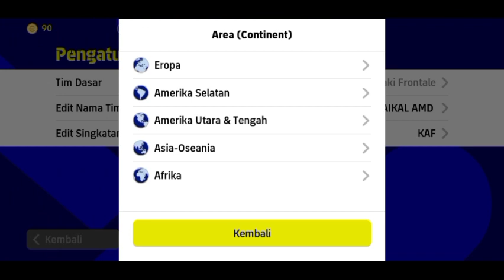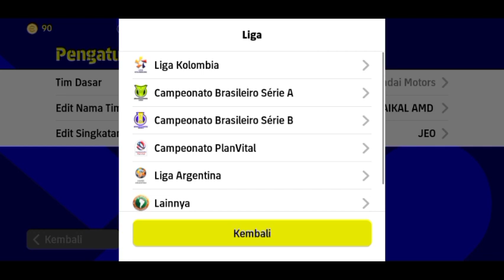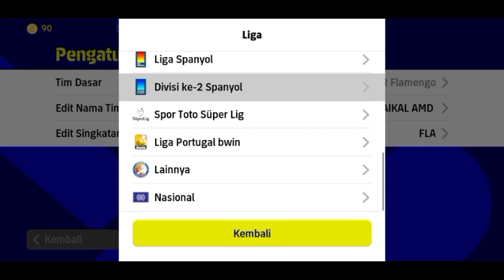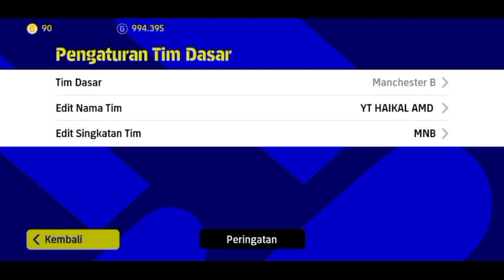TOP 7 FORMASI BALL POSSESION TERBAIK DI EFOOTBALL 2023 MOBILE